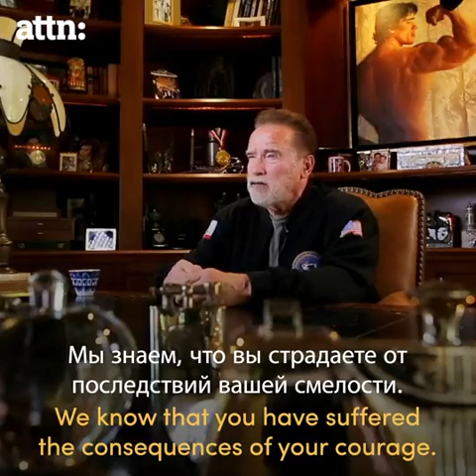Arnold Schwarzenegger se dirige al pueblo ruso y a los soldados rusos en Ucrania